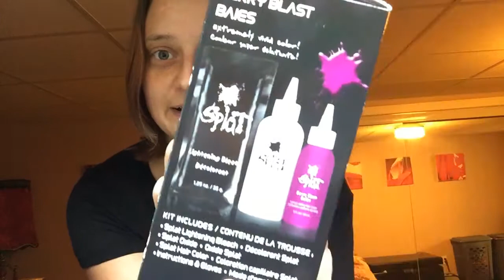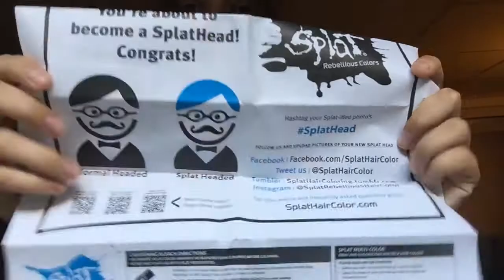Let's Review SPLAT Hair Dye! Berry Blast!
I do things rather impulsively.. so while out grocery shopping I decided to go ahead and dye my hair PINK! I got Splat Berry Blast.

SPLAT hair dye is an option that I have never tried before.  I am wary on dying "fashion" colors at home.. I really don't know how well bleaching your own hair and doing bright colors will turn out!

I decided to give it a shot and film the outcome!

VERDICT: AWESOME!

Pros:
*Comes with bleach and hair dye in one box
*Cheap price
*Vibrant color
*Easy to do - no muss, no fuss

Cons:
*Color did not match the box, was a lot more pink than expected
*Didn't seem to be very much bleach, you might need two boxes if you have longer hair
*No conditioner included in the box